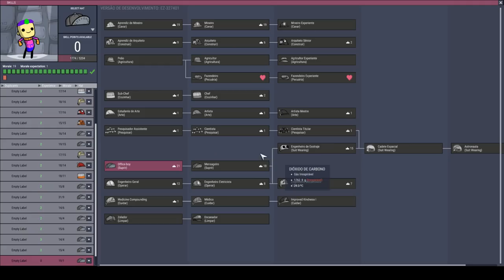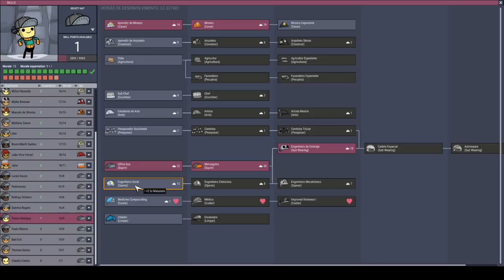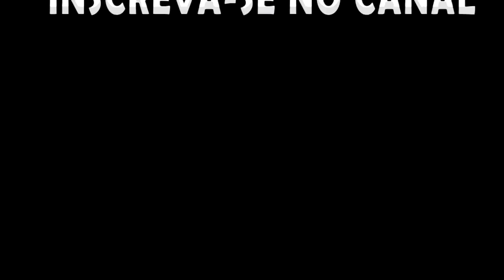Primeiramente vamos armazenar o calor no vapor. - ONI Mk3. T13EP13 OprimidosxOpressores 2.0.